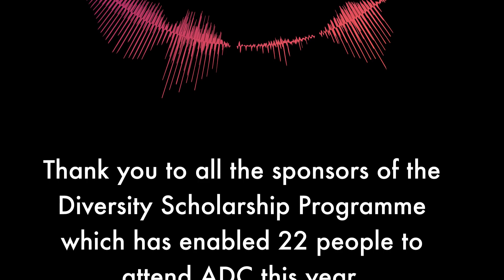Audio Developer Conference 2022 - GET INVOLVED!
ADC22 dates announced, 14-16 November, 2022

The Audio Developer Converence will take 14-16 November 2022 in-person (London) and online!

The Audio Developer Conference is the largest hybrid annual gathering for Audio Developers. The conference is organized by JUCE and the Audio Developer community and serves as a platform to celebrate all audio development technologies, from music applications and game audio, to audio processing and embedded systems.

Sponsorship packages are available to organizations that value the mission of the Audio Developer Conference. In order to provide the greatest value to our sponsors, we are able to customize packages to include attendance tickets, sponsored talks, recruitment opportunities, and options to support diversity and accessibility.

Focusrite
JUCE
Avid
Pace Anti-Piracy
iZotope
Native Instrument
Slate Digital
Sonnox
Ableton
inMusic
The Audio Programmer
Audio Modeling
Softube
Audinate
mayk.it
ByteDance
Audiotonix
Eventide
Arturia
Moodelizer
Sonos
Universal Audio
Cradle
Dolby.io
AudioKenetic
Source Elements
Production Expert
Audio Engineering Society
C++ on Sea
CppCon
Droidcon
MIDI Association
RafterMarsh
Sound Girls
Women's Audio Mission

Video Editing and Original Music by Ralph Richbourg
Special thanks to the ADC22 Team:
Lina Berzinskas
Sophie Carus
Derek Heimlich
Andrew Kirk
Bobby Lombardi
Tom Poole
Ralph Richbourg
Jim Roper
Jonathan Roper
Rebekah Wilson